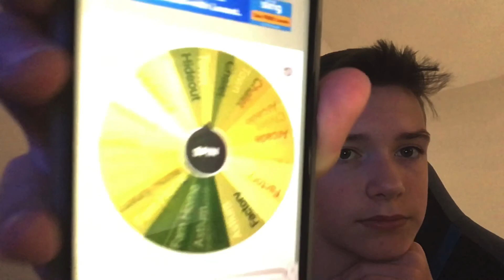Episode 2: Clinic! Specter Gameplay/Skye Squad Gaming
This week's video is Specter Episode 2: The Clinic!!! Sorry I haven’t posted in awhile. I have been getting ready for Disneyland and doing other stuff!! Awesome Disneyland Vlogs are coming. Vlog 1 is already done and is going up this Saturday 7/24!!